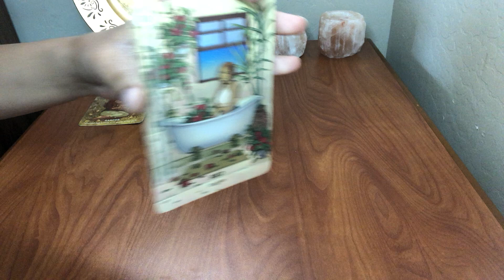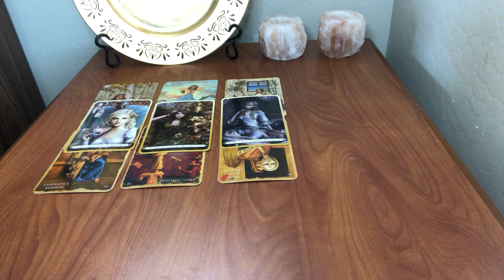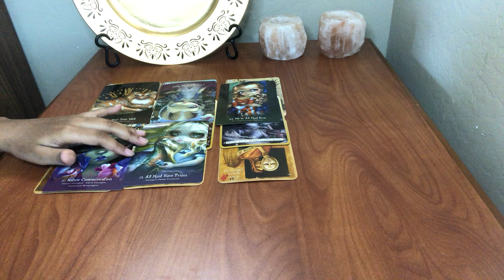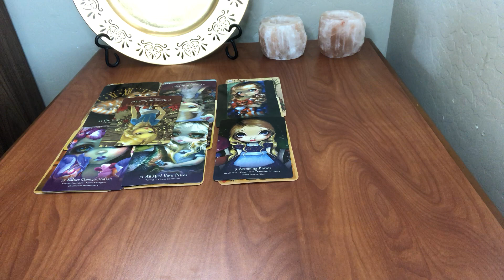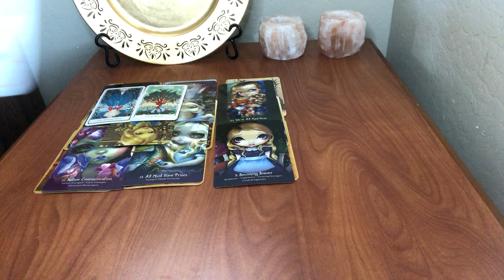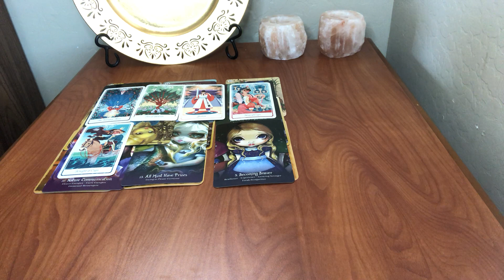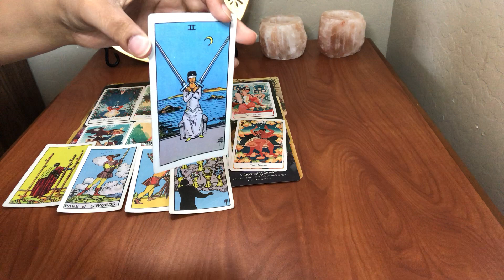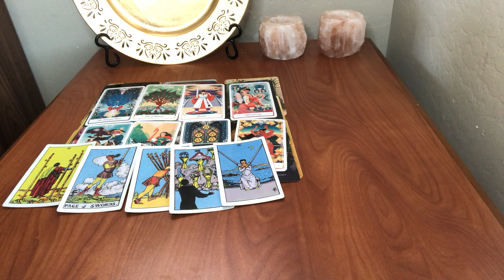{KPOP IDOL ENHYPEN HEESEUNG TAROT READING}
Hate and Negativity will automatically be blocked and deleted!